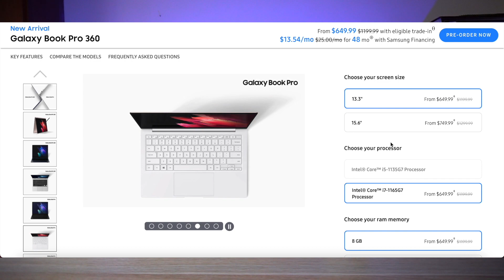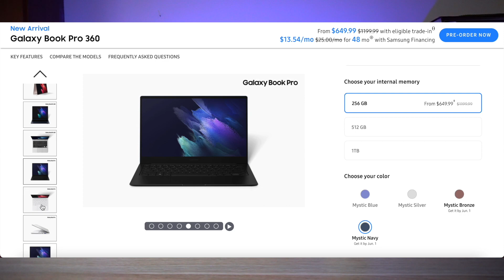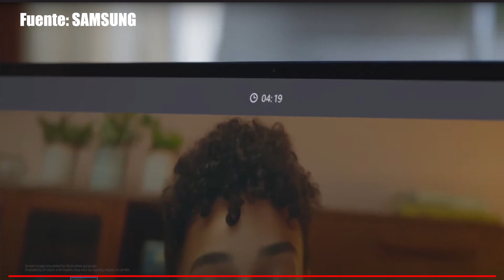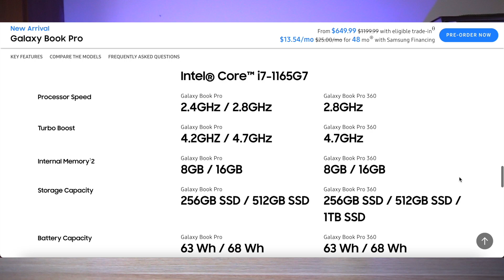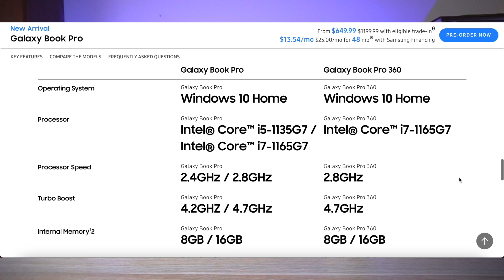LO NUEVO DE SAMSUNG!! Unpacked 2021 👉Extra News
El día de hoy Samsung ha presentado su nueva gama de Computadoras con mejoras que hacen de estos equipos muy superiores.  Acompañanos en este breve resumen.😮